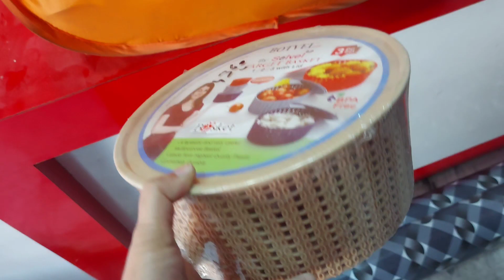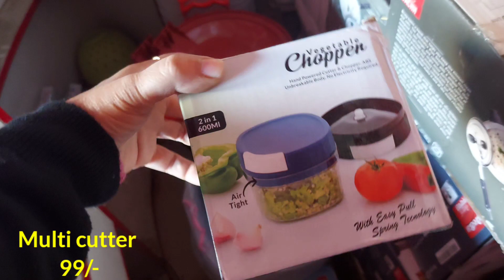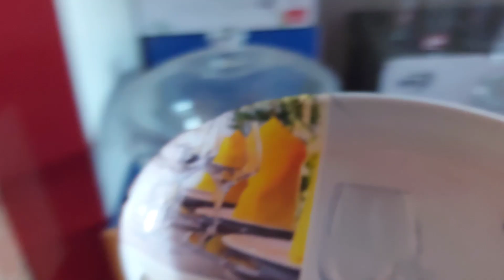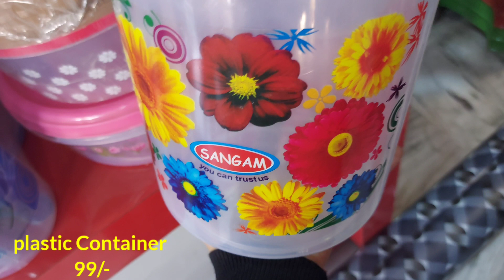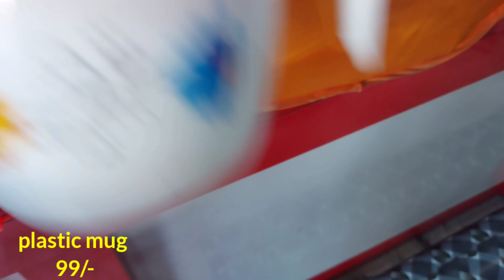Vishal mega mart unique products under 99only || Vishal Mega Mart Latest Offers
Vishal mega mart unique products under 99only || Vishal Mega Mart Latest Offers ‎@Shailja's corner